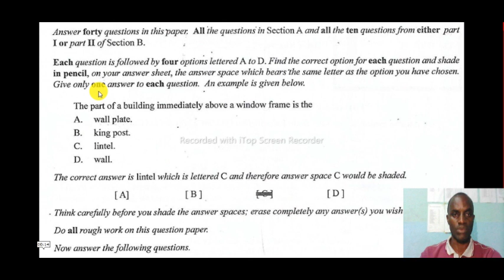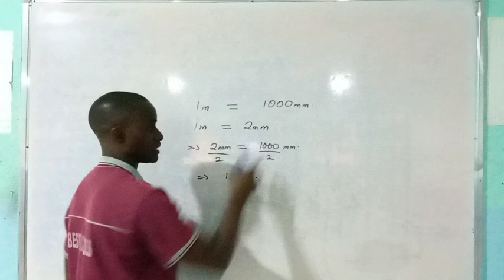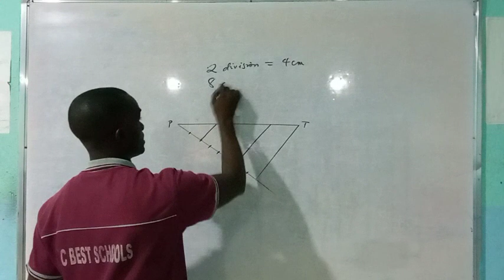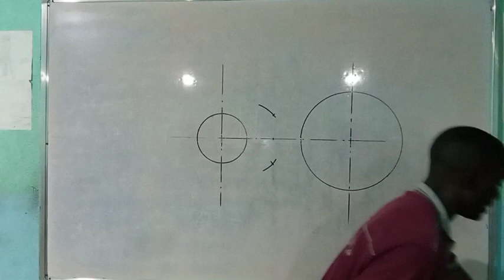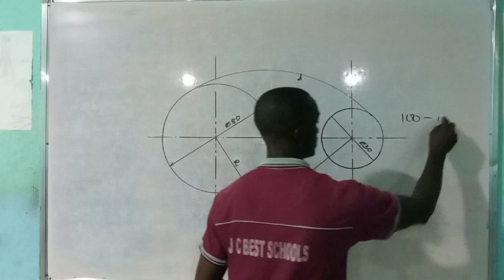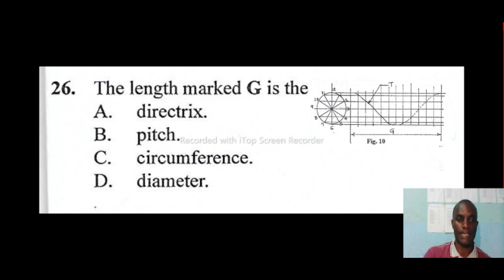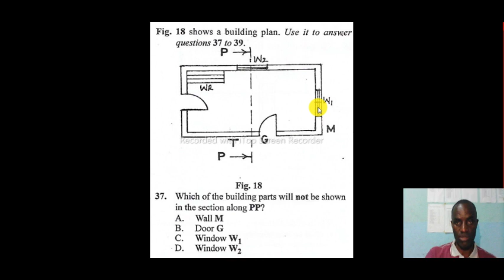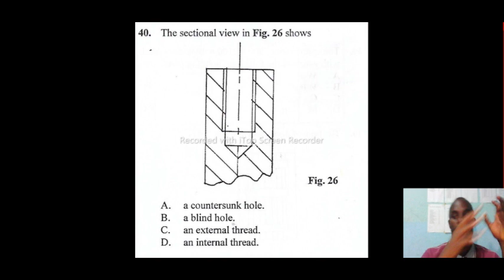2022 TD Solutions Set | An Exhautive Treatment of May/June Objective Questions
Technical Drawing, WAEC TD Questions, #2022 TD Objective Questions And Answers, 2022 Technical Drawing Solution Set,

An accurate treatment of the 2022 WAEC Technical Drawing Objective Question is here presented to you. Sit back and get your mind refreshed with the logic applied to answer these complex questions.